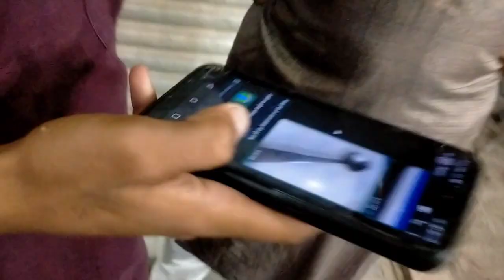Dosto ke sath long drive 😂|14 August Mubarak all Pakistani Bhai log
your queries 👇
ducky bhai vlogs sourav joshi vlogs pakistani vlogs pakistani cartoon vlogs pakistani 3d animated cartoon piyush joshi vlogs kaneez fatima ke cartoon ghulam rasool ke cartoon funny vlogs pakistani vlog long drive ghulam rasool ke madani phool new episode daily vlogs pakistan eid mubarak pakistan vlogs trip to pakistan hunza pakistan long trip eid mubarak status villages in pakistan pakistani youtubers income reveal indian in pakistan vlog